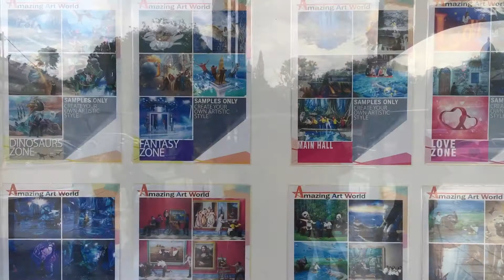Fina Vlog - Museum 3D Amazing Art World Bandung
Jadi ceritanya ngeracunin ponakan untuk ngevlog. Meski dadakan pakai handphone aja lumayan deh apalagi anaknya sudah pede di depan kamera.

Mau tahu serunya jalan-jalan kita ke Museum 3D Amazing Art World Bandung. Yuk diintip ceritanya di sini